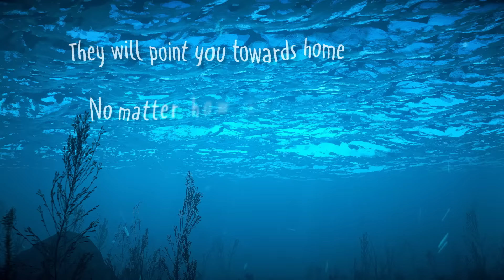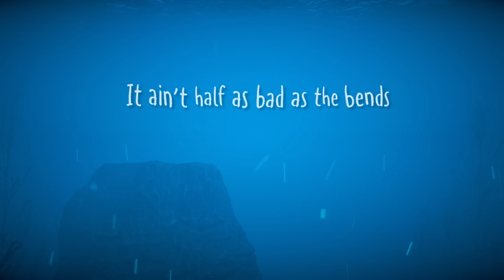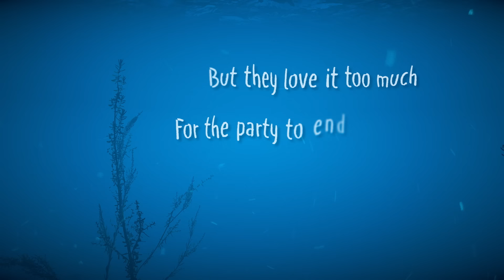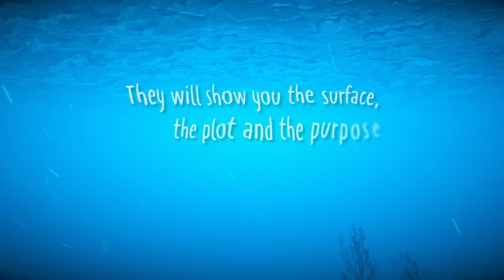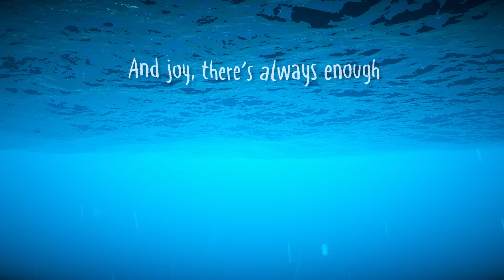Bubbles Up (Official Lyric Video)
Bubbles Up, from the forthcoming Jimmy Buffett record "Equal Strain On All Parts" coming November 3rd, 2023.